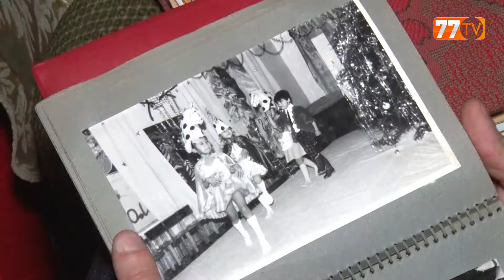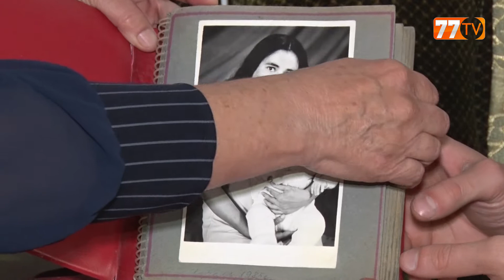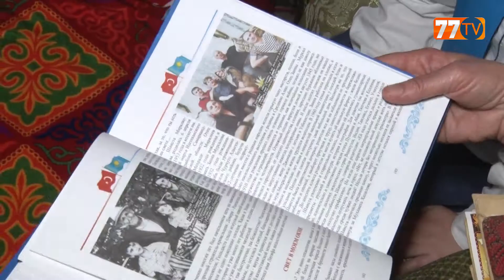КАЗАХСТАН - НАШ ОБЩИЙ ДОМ!